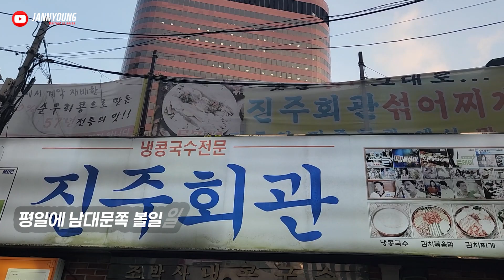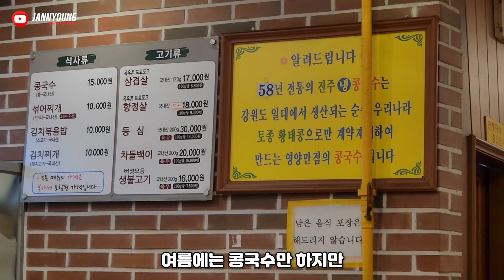재드래곤도 줄서는 콩국수 최강맛집 진주회관! 맛있으면 뭐하니 먹지를 못하는데...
평일에도 먹기 힘든 콩국수 맛집 진주회관~
이번에는 운좋게도 사리까지 얻어먹고 왔네요^^
역시는 역시다!!